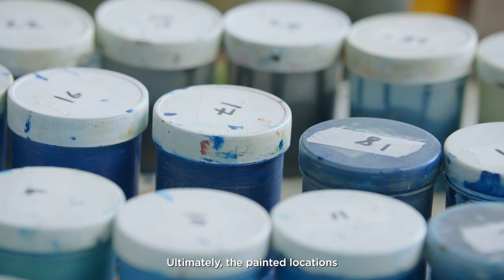Will Martyr - A World Elsewhere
Maddox Gallery is thrilled to announce the opening of ‘A World Elsewhere’ by Will Martyr. The exhibition, now on display at our Gstaad location, is a captivating showcase of stunning paintings that beautifully capture the peaceful and serene essence of the mountains. Martyr's work aims to transport viewers to the very places depicted in his works, showcasing a mesmerising world where forever-changing sculptures are frozen in time.